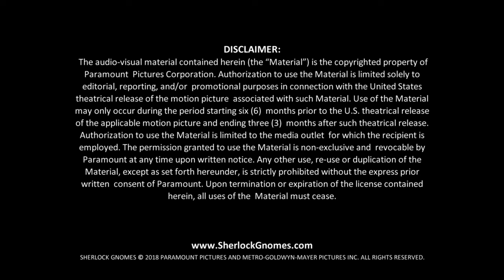Sherlock Gnomes || John Stevenson - Director Soundbites || SocialNews.XYZ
Watch Sherlock Gnomes, John Stevenson - Director Soundbites

After a string of garden gnome disappearances in London, Gnomeo & Juliet look to legendary detective Sherlock Gnomes to solve the case of their missing friends and family.

Release date: March 23, 2018 (USA)
Starring: Johnny Depp, James McAvoy
Director: John Stevenson
Film series: Gnomeo & Juliet
Production companies: Rocket Pictures, Paramount Animation, Metro-Goldwyn-Mayer, Mikros Image
Producers: Elton John, David Furnish, Steve Hamilton Shaw, Carolyn Soper